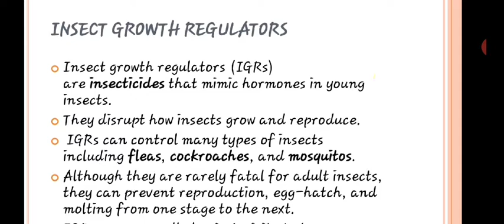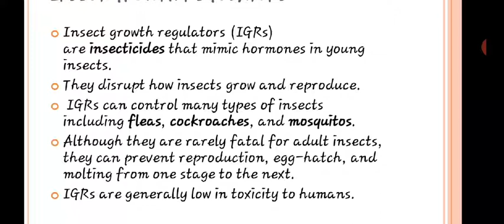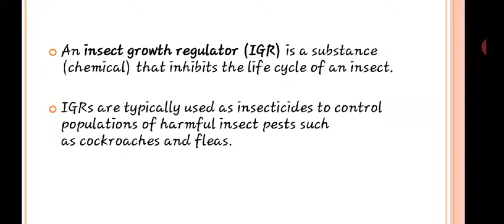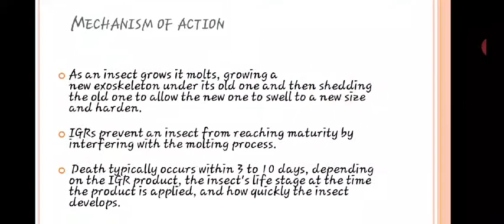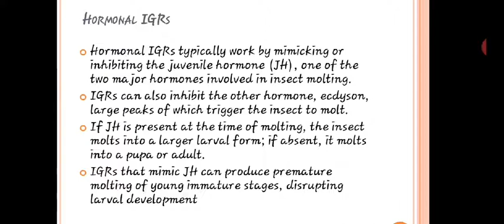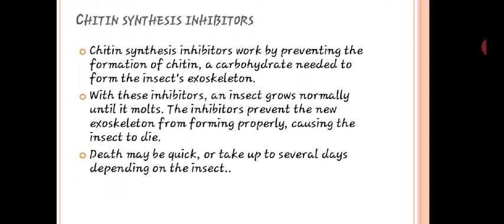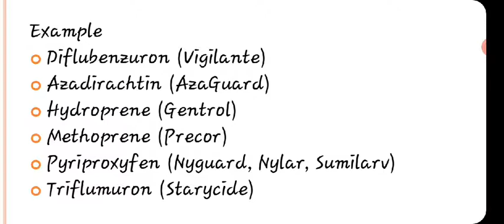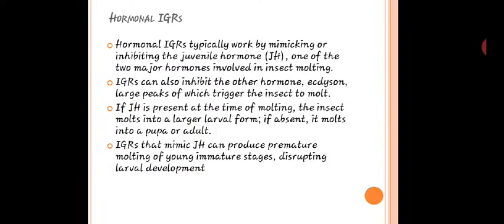Insects growth regulators